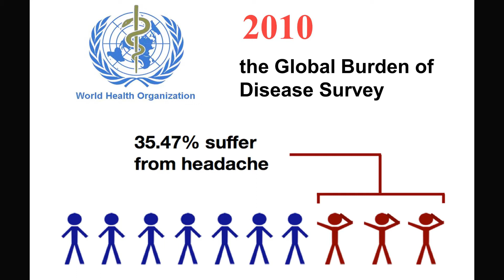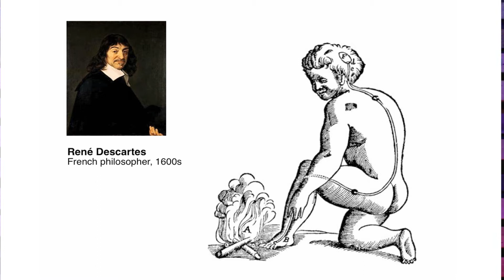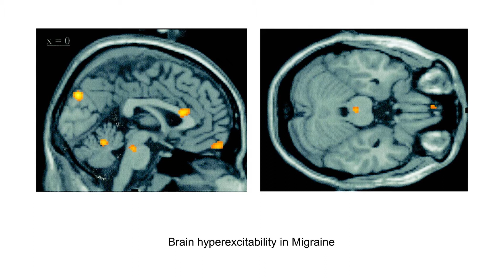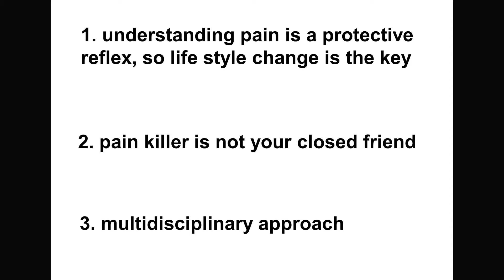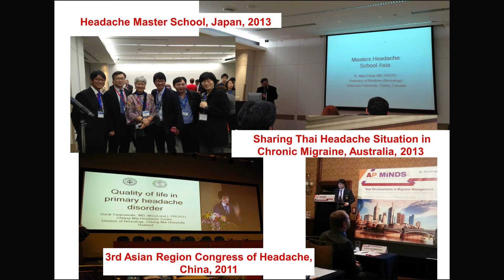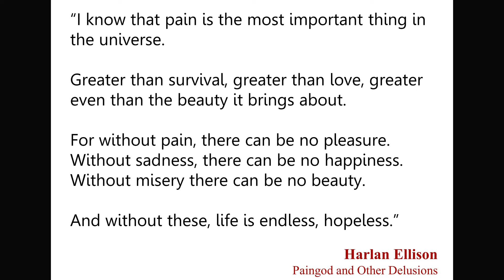What we gain from pain, what we fail from pills: Surat Tanprawate at TEDxChiangMai 2013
What we gain from pain, what we fail from pills" by Surat Tanprawate, Director of Headache Unit, Chiang Mai University. Lecturer in Neurology, CMU (อ.นพ.สุรัตน์ ตันประเวช, นักประสาทแพทย์ มหาวิทยาลัยเชียงใหม่)

Dr. Surat Tanprawate is a neurologist and lecturer at the Northern Neuroscience Centre, Chiangmai University, and is Secretary of the Thai Headache Society. Surat trained in neurology in Thailand before completing a master's degree in 2010 in clinical neurology at University College, London, where he studied with the Headache Group. Surat is a member of the International Working Group of Young Neurologists and Trainees of the World Federation of Neurology. He is interested in the quality of life in patients suffering primary headache disorder and in unusual primary headache disorder. At present, he is working as a headache specialist at the Northern Neuroscience Center (NNC) and Center of Thai Traditional and Complimentary Medicine (TTCM), Chiang Mai University. He is also a member of the Thai Headache Society (Facebook

อ.นพ.สุรัตน์ จบการศึกษาจากมหาวิทยาลัย University College London (UCL) ในปี 2010 ระหว่างการศึกษานั้น, เขาเข้าร่วมกลุ่มศึกษาโรคปวดศีรษะที่ควีนสแควร์, UCL, ที่ซึ่งเขาได้ทำงานในโครงการ "คุณภาพชีวิตของผู้ป่วยที่มีอาการปวดศีรษะ" เขาเป็นตัวแทนของคณะผู้ทำงานระหว่างประเทศของนักประสาทวิทยาและผู้ฝึกหัดรุ่นใหม่ (IWGYNT) ในทวีปเอเชีย ขณะนี้เขาทำงานเป็นผู้เชี่ยวชาญโรคปวดศีรษะที่ศูนย์โรคสมองภาคเหนือ (NNC) และศูนย์การแพทย์แผนไทยและการแพทย์ผสมผสาน (TTCM), มหาวิทยาลัยเชียงใหม่ และเขายังเป็นสมาชิกของชมรมศึกษาโรคปวดศีรษะอีกด้วย